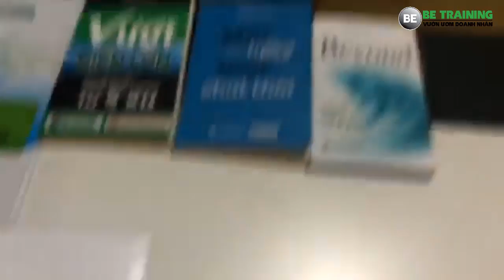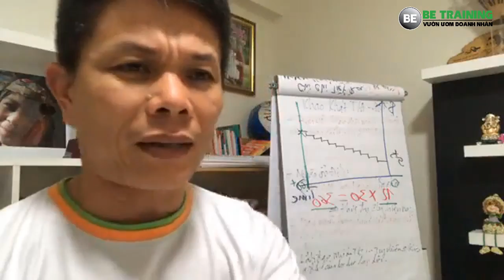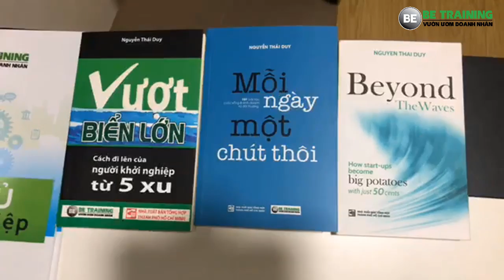10 tiết lộ bí quyết rèn luyện thành công - Bài 270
07 LÝ DO KINH DOANH ONLINE KHÔNG HIỆU QUẢ.

- Cách 1: Inbox vào FB này để nhận lịch học
Khoá học được tổ chức bởi:
Địa chỉ: Số 199, Điện Biên Phủ, P15, Q.Bình Thạnh